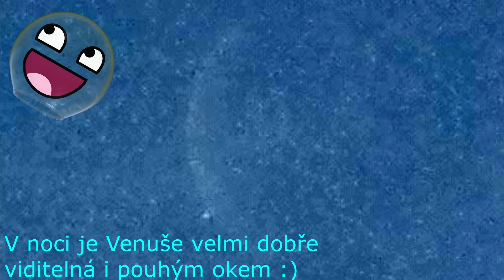Zákryt Venuše Měsícem - Vesmír v akci